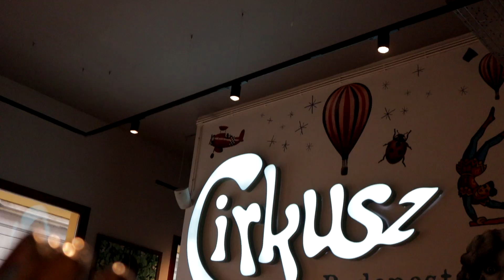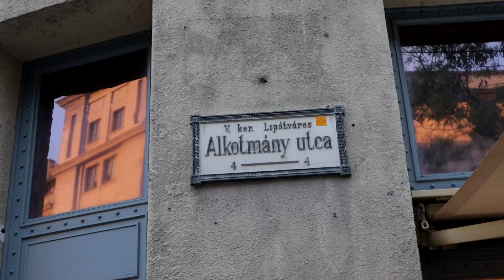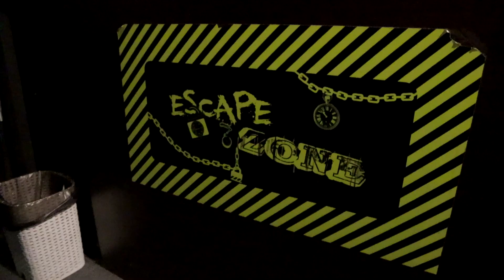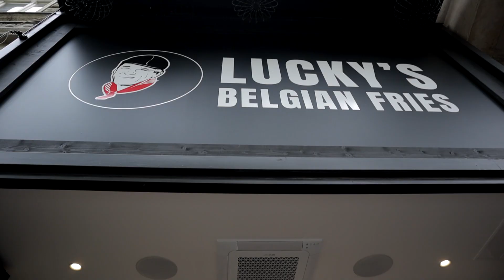Adventures in Budapest | clovlog 5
One clovlog later and Sander and Jonas are still galivanting around Budapest. But it’s no surprise that they chose to stick around when there are so many Hungarian dishes to enjoy and sights to see. Our clovions even experienced the best of the capital’s nightlife in the ruin bar Szimpla and work their way out of an escape room with Content Writer Richard. Will they ever leave Budapest?! Find out in our next clovlog.

⏱️ Time Stamps

0:00 - Welcome to Budapest
0:57 - Hajós utca
2:01 - Coffee Time
4:40 - Live Music at Szimpla
5:27 - Escape Room Fun